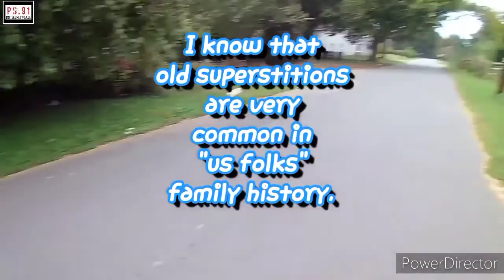What Does It Mean When Your Ears Itch All The Time!?